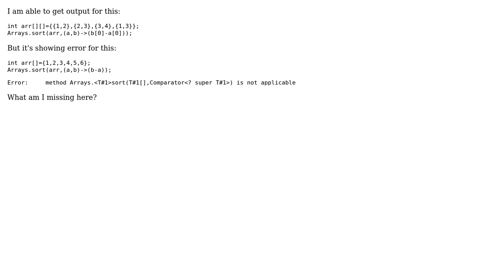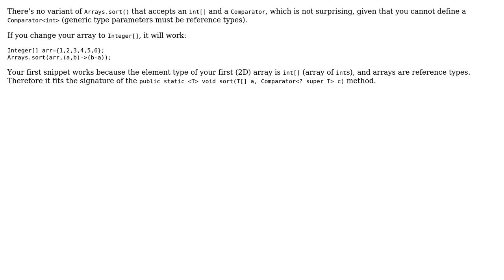I'm getting an error while sorting an array with the following code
With thanks & praise to God, and with thanks to the many people who have made this project possible! | Content (except music & images) licensed under CC BY-SA | Music | Images & others | With thanks to user Toshik Langade user Eran and the Stack Exchange Network Trademarks are property of their respective owners. You are responsible for your own actions.